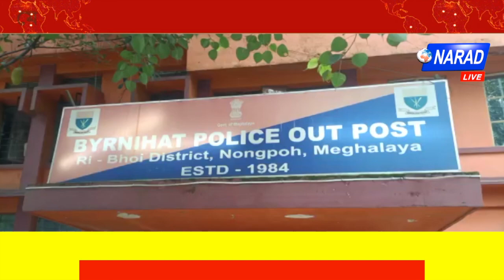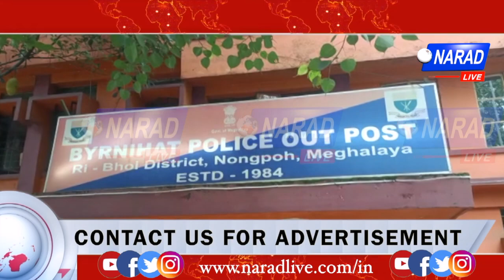মেঘালয়ৰ বৰ্ণিহাটত দিন-দুপৰতে ধন লুট কৰাৰ চেষ্টা দুৰ্বৃত্তৰ |Narad Live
মেঘালয়ৰ বৰ্ণিহাটত দিন-দুপৰতে ধন লুট কৰাৰ চেষ্টা দুৰ্বৃত্তৰ |